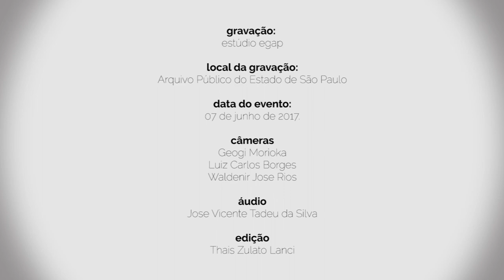A política de gestão documental na administração pública estadual [bloco 05]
Ciclo de Debates sobre Gestão Documental: A política de gestão documental na administração pública estadual - Conversa com a plateia.

Conversa com a plateia do Ciclo de Debates sobre Gestão Documental – “A política de gestão documental na administração pública estadual”, mediada por Thiago Souza Santos, na qual os palestrantes, Omar Cassim Neto, Márcio Cury Abumussi e Ieda Pimenta Bernardes respondem às perguntas dos participantes.

Mais informações
Evento: Ciclo de Debates sobre Gestão Documental – “A política de gestão documental na administração pública estadual”